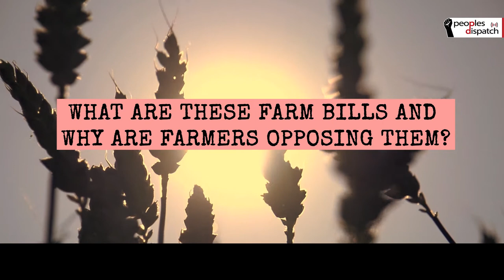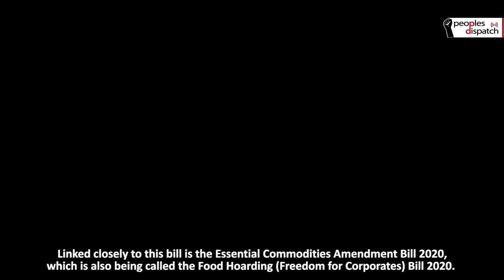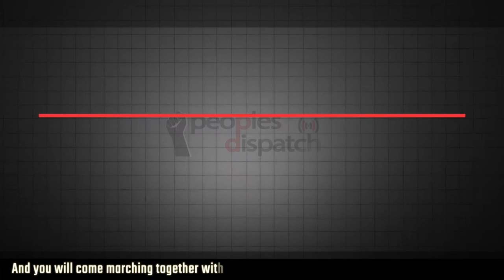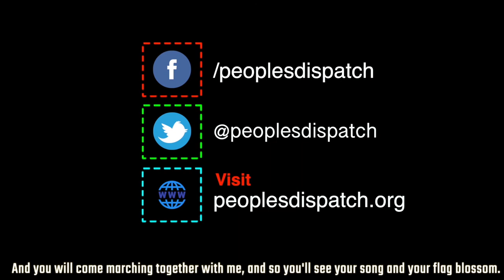Why are Indian farmers protesting Modi’s agriculture bills?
During this pandemic, the Narendra Modi led BJP government in India has pushed through multiple legislations that are a direct assault on people’s rights. The latest among these are three bills on agriculture. The government passed these three bills brazenly flouting parliamentary rules and ignoring the protesting farmers across the country.